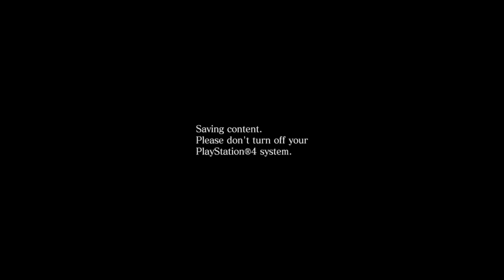Resident evil 6 Golden THE mercenaries no mercy HELENA H ( Rail yard score :1043805)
godis to find the presence of us he is friends Len wen they found out about the presence is influenced by gays how truth everyone to zombie like to you remember what happened in Res 4/Res 5 .1 RESIDENT EVIL® 6 Remasterd story mode gameplay story made Resident Evil 6Remaster gameplay Let's play Resident Evil 6 Remaster is available on ps3/ ps4 / ps5 / Xbox 360 / X Box one / PC This Resident Evil 6 Resident HD Will main story mode missions ,Cutscenes and maybe even some secrets if you want see more cool games like the hare chick out here subscribeI hope you enjoy the video if you did make sure type like button if you brand new subscribe to my channel leave comments below see you guys in next video thinks for watching if you want see more cool game I begin : November 18 /2021 here check out help me get 2000 Like on this